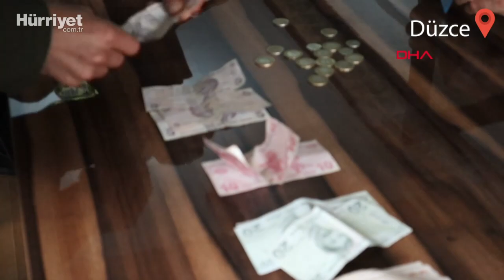Dilenirken Yakalandı... Üzerinden 11 Bin 810 Lira Çıktı!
Düzce'de dilenirken yakalanan Bekir T.'nin üzerinden 11 bin 810 lira çıktı. Düzce Belediyesi Zabıta Müdürü Sezgin Diner, dilenen bir kişinin üzerinde ilk defa bu kadar yüklü miktarda para bulduklarını söyledi.